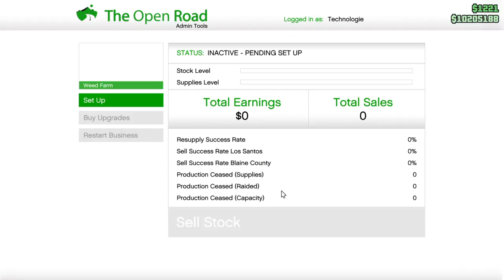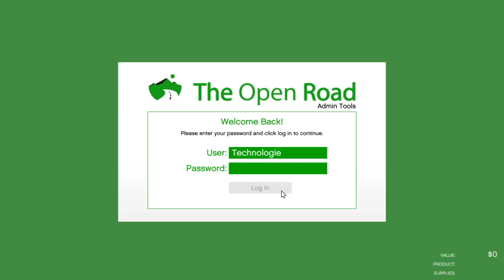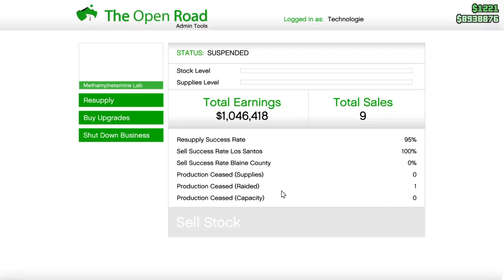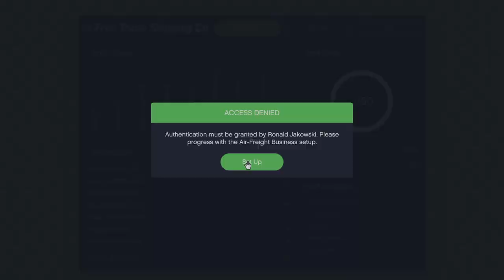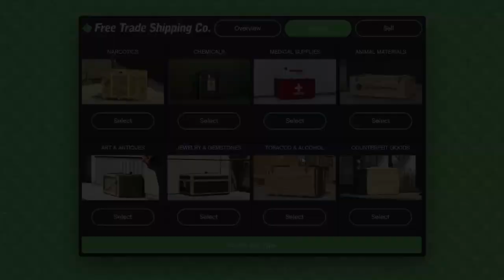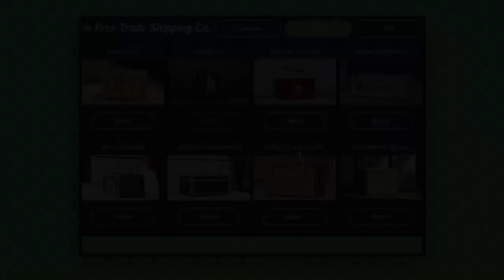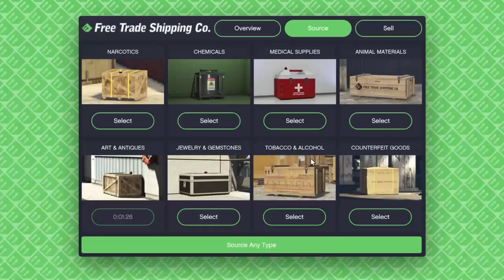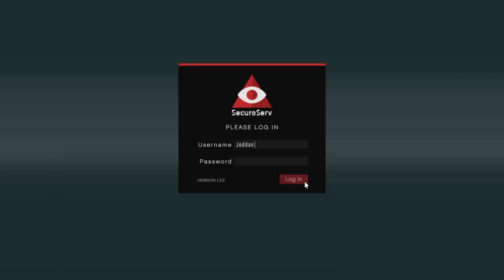Grand Theft Auto online business one